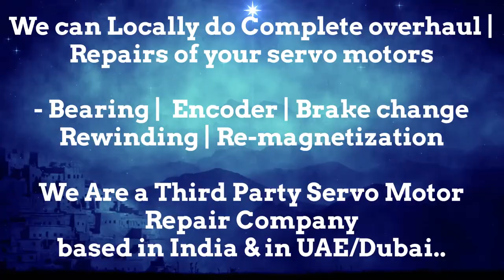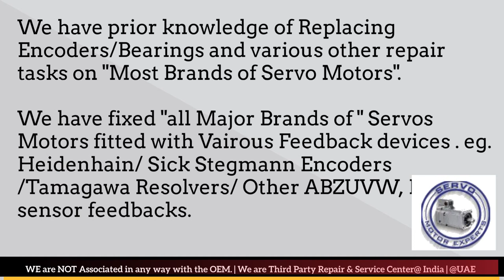Siemens Servo Motor Encoder Align Resolver Angle Adjust Repair India Delhi Faridabad Pune Mumbai